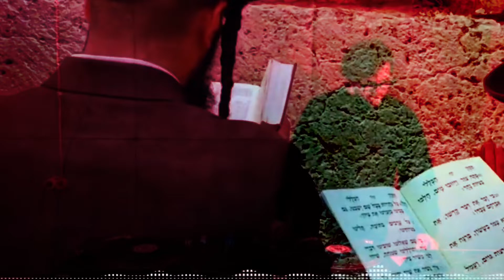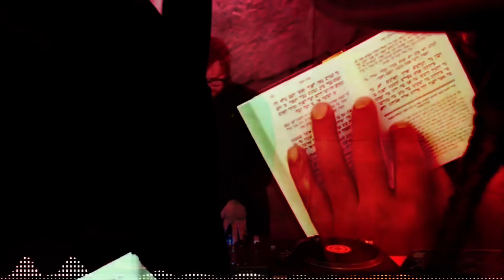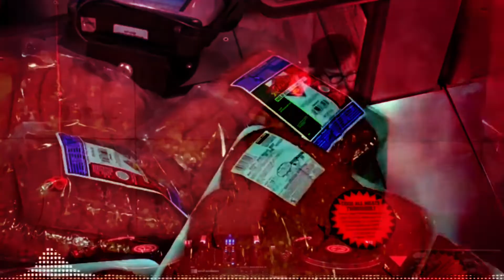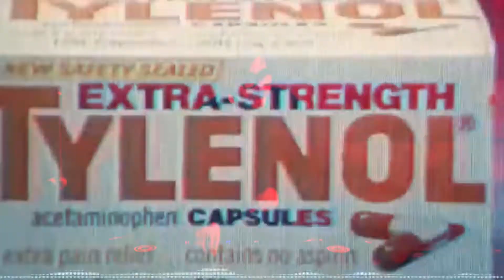Konstantin Kost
In this set you will be able to immerse yourself in the hypnotic techno sound. Video collection will show you the development and destruction of human culture. Happy listening and watching this podcast.